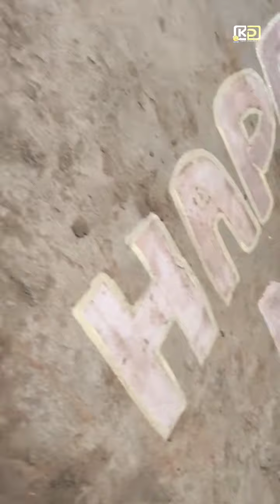New Year 2022